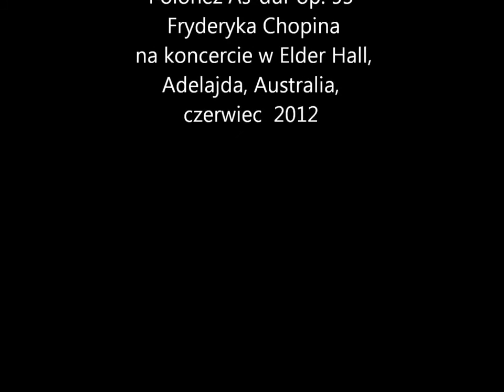Lustchevsky plays Chopin Polonaise in A flat, Op.53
Chopin: Polonaise in A flat major Op.53 / Polonez As-dur op. 53: Raphael A. Lustchevsky - piano * Rafael A. Łuszczewski - fortepian,  recorded LIVE in concert at Elder Hall, Adelaide, Australia